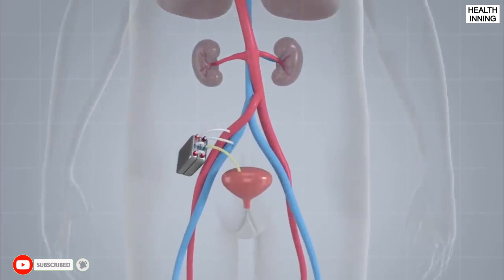Artificial Kidney | Implantable Kidney | Launch | Artificial Kidney 10